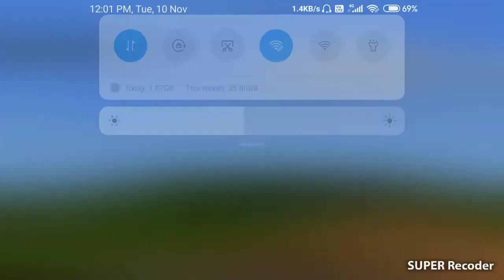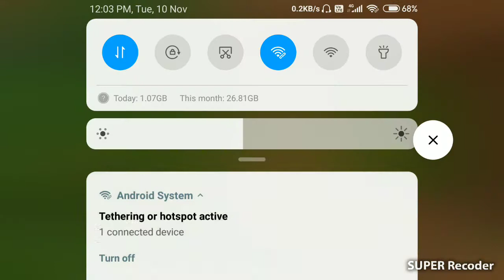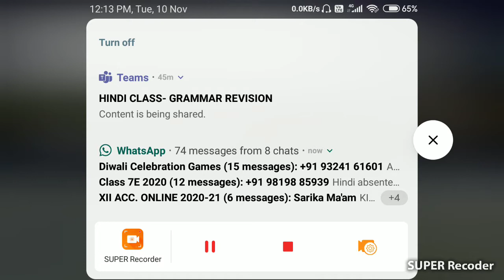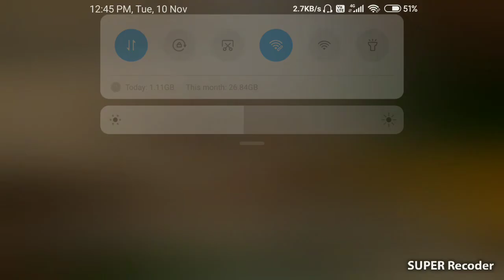minecraft part 1 my new house